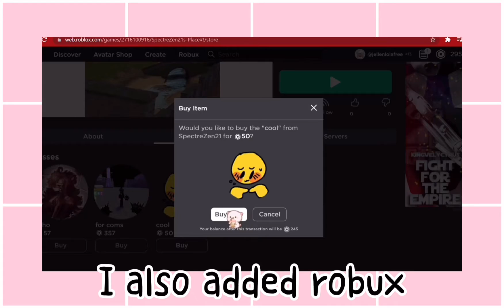Mm2 trading || montage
Hi everyone!!

We took a long break sorry :(( we were busy with school 🥲🤌

We are now back

We prob will upload genshin and roblox content now :)…

Hope you enjoy this trading montage!!

Cyaa next time we post!